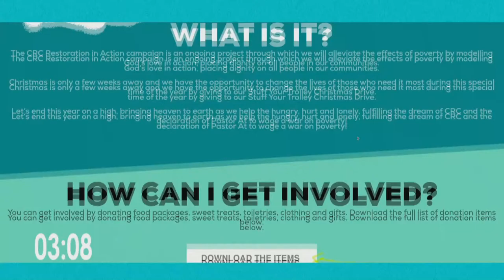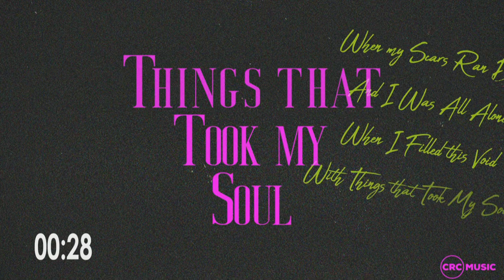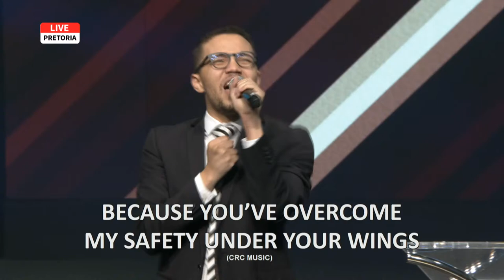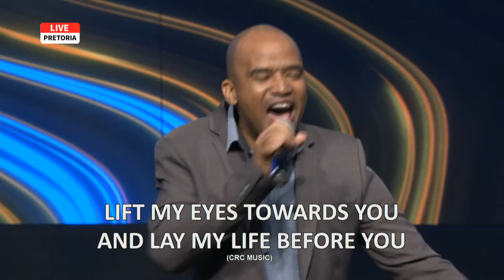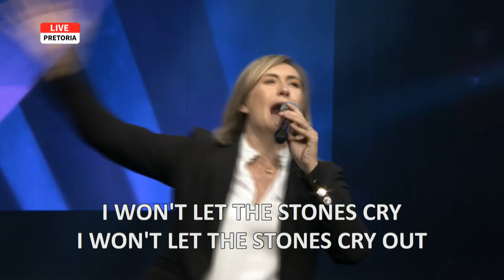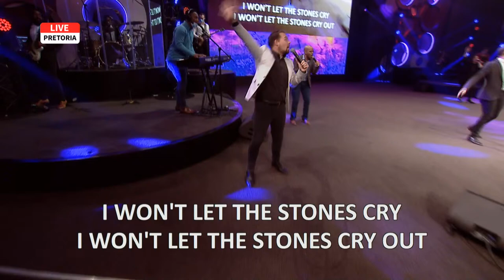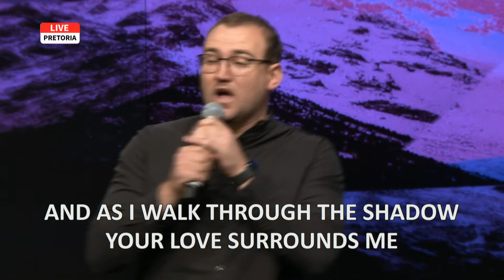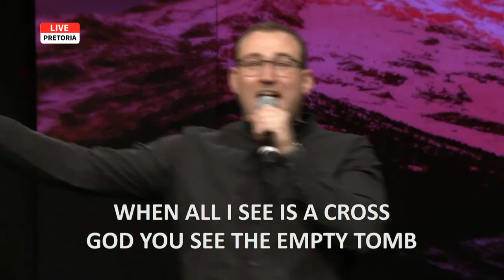A New Song For A New Day | Pastor At Boshoff | 1 November 2020 AM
"We need a new song for a new day! We need to sing about the future God promises us! We need to put on the garment of praise for the spirit of heaviness!!" Pastor At Boshoff

Welcome to our LIVE 8:30 service! Today is a new day where we know God can do the impossible!

👉If you made a decision to give your heart to Jesus we would like to connect with you

DStv 8:30 Satellite Streams:
TBN Africa - 343
ONE Gospel - 331

Limited data?

Enjoy CRC Music’s praise and worship?

Setlist for today:
🎵No Weapon - @crcmusic_
🎵You Are Good - @crcmusic_
🎵Stones - @KimWalkerSmithMusic
🎵Stay Here Until - @crcmusic_